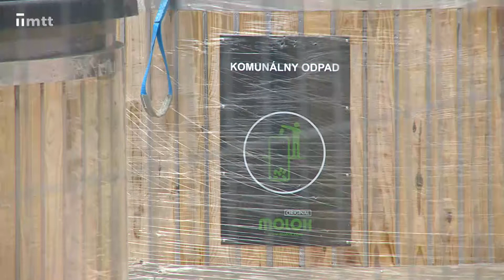Polopodzemné kontajnery na ďalších miestach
Polopodzemné kontajnery majú v Trnave úspech. Na týchto miestach pribudnú ďalšie.